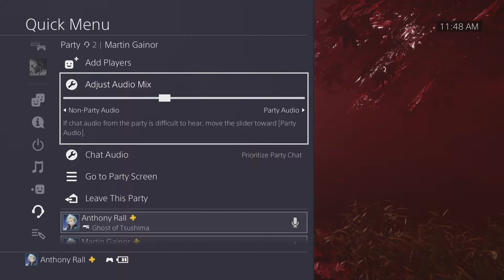Ghost Of Tsushima: Legends Let's Play - Learning The Ropes (Part 01)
Hello everyone and welcome to Ghost Of Tsushima Legends! This is a multiplayer mode added into Ghost of Tsushima and it's great fun. This will be done in 2 player with us sometimes having randoms join to complete some stuff. That's about all I've to say about it. It's fun, the gameplay matches the absolutely fantastic gameplay of the base game with a few added bonuses. Go play it and enojoy. Have a nice day and thanks for stopping by.